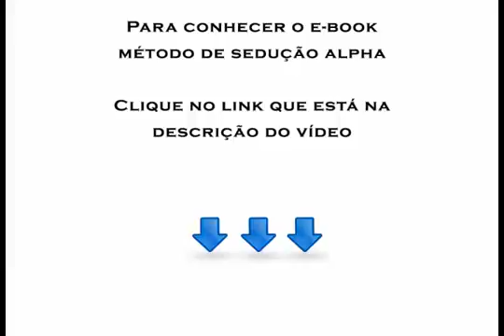Como Chegar Numa Mulher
★★★★★ - Como Chegar Numa Mulher Em Baladas, Faculdade e Qualquer Outro Lugar De Forma Confiante E Sem Bloqueios Com videos Simples.

Como Você Percebeu, é Possível Conquistar Mulheres Sem Bloqueios.

Se Você Quiser Se Aprofundar e Aprender Tudo Sobre Como Conquistar Uma Mulher, Eu Recomendo Que Faça o Curso Método de Sedução Alpha e Se Torne Um Vencedor Na Arte Da Sedução.

O Canal Oficial das Mulheres Maduras Mais Atraentes do Mundo!